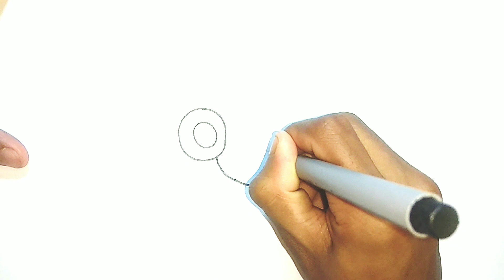Cute Butterfly drawing, painting and colouring for kids, Kids drawing, part-36